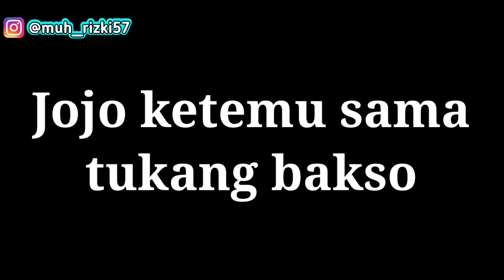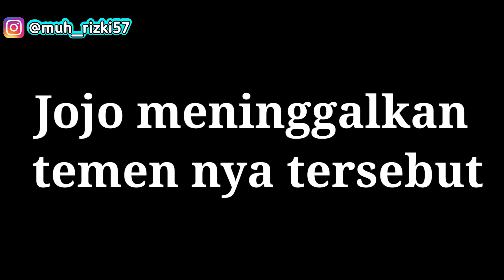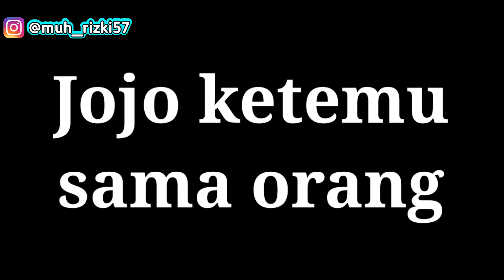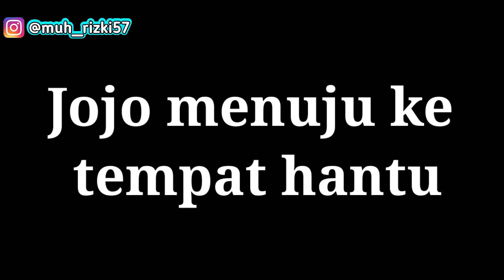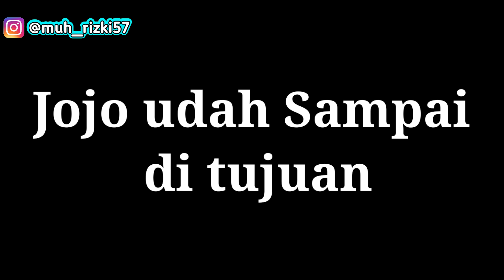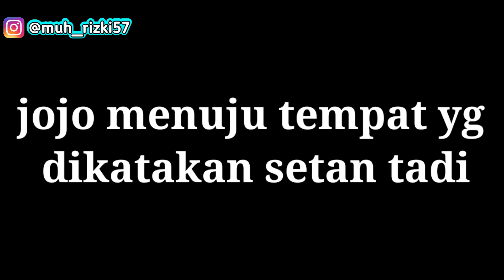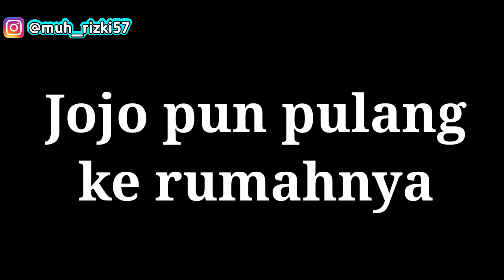FILM BUSSID LUCU | AKU PENGEN PUNYA TRUCK HINO BUSSID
JANGAN SKIP SKIP VIDIO NYA AGAR TIDAK KETINGGALAN KESERUAN DALAM VIDIO